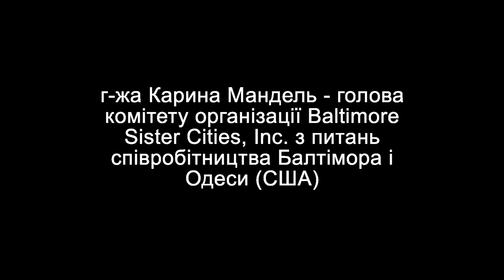Сотрудничество Балтимора и Одессы